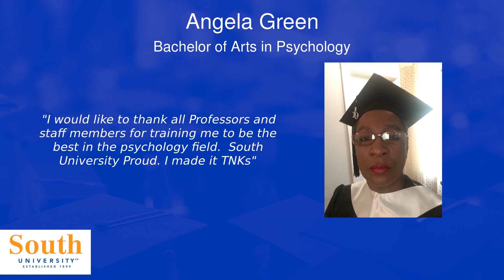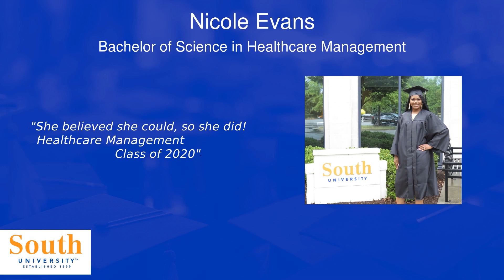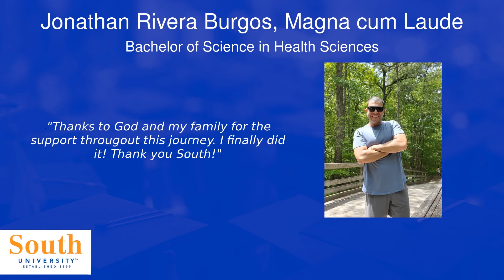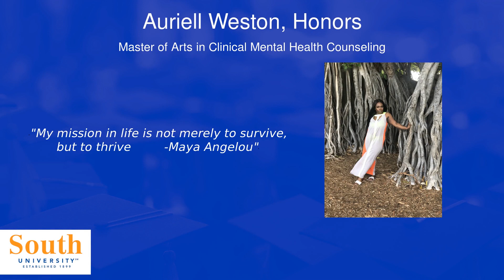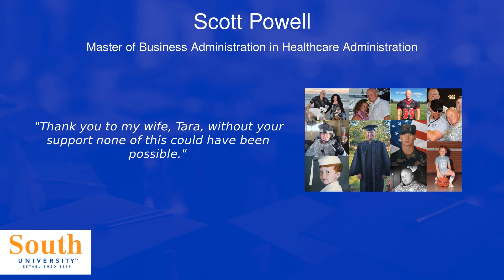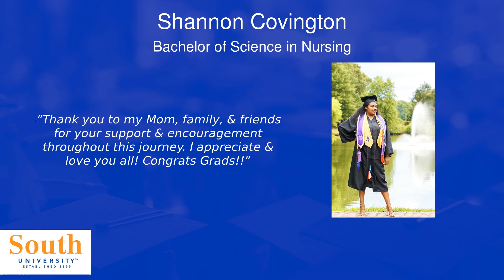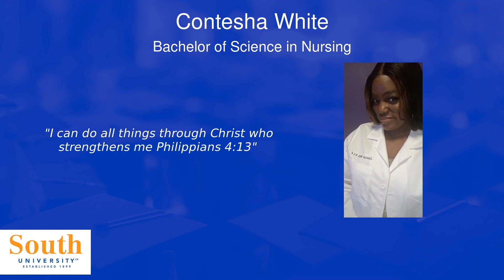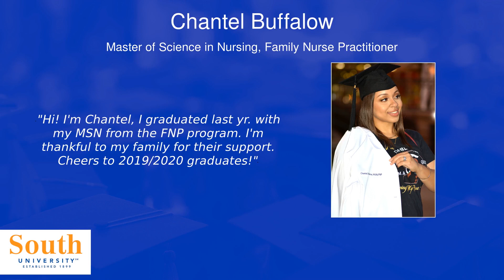South University - Virginia Beach